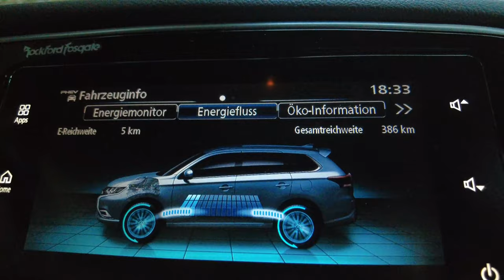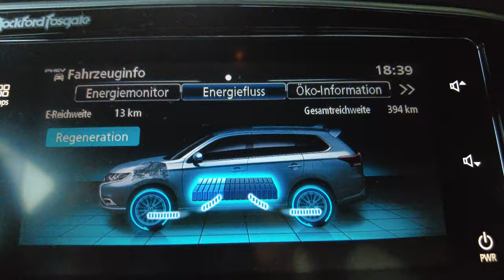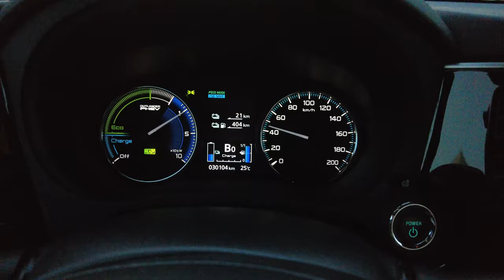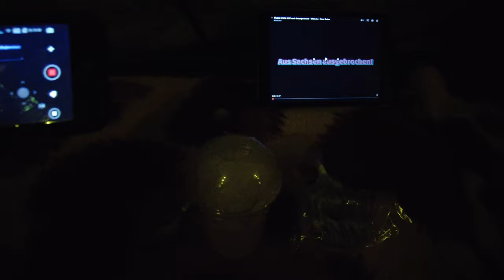Stürmische Nacht im Dachzelt. (Pleigne, Jura, Schweizerdeutsch)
Am Freitag den 13. Oktober 2023 sind wir Abends noch los in den kleinen Ort namens Pleigne, JU. Da haben wir eine stressige Arbeitswoche ausklingen lassen indem wir draussen gekocht haben und die Ruhe genossen haben. Leider war die Nacht ziemlich stürmisch. Ca 50km/h Böen. Aber wir habens überlebt :D